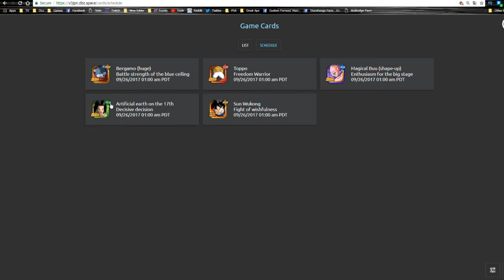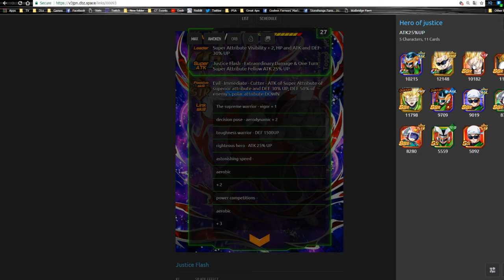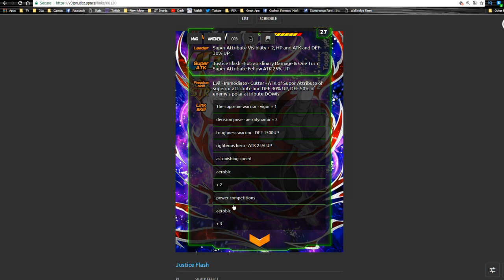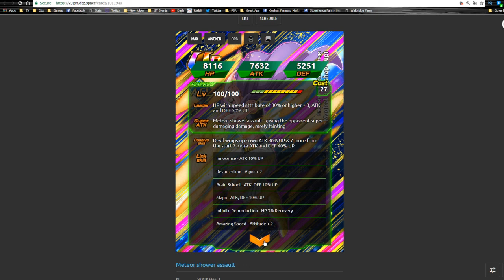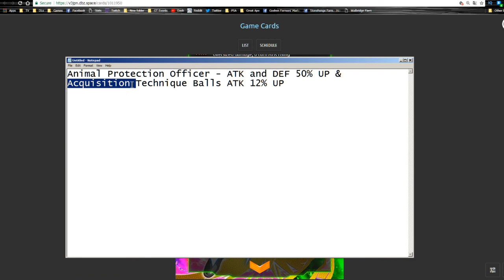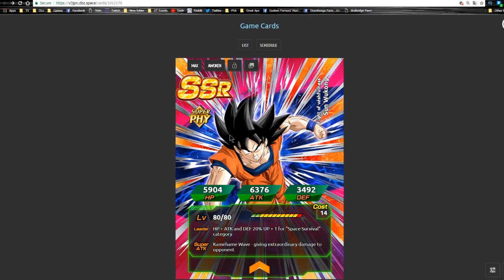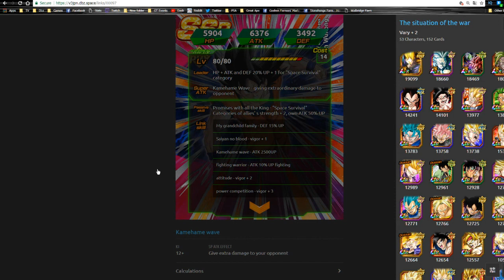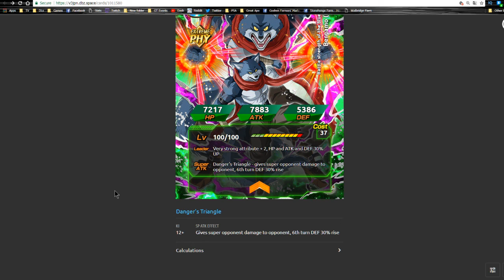NEW Tournament of Survival Cards Come To JP Dokkan Battle! || DBZ Dokkan Battle